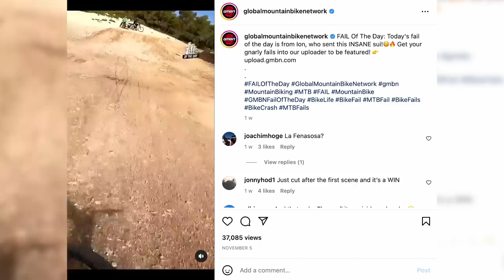We Spent The Week At La Fenasosa Bike Park! | GMBN Vlog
The GMBN crew are out in Spain visiting the amazing La Fenasosa Bike Park for a week of crazy mountain bike riding & good times! During their visit, the team happened to bump into MTB legends Sam Reynolds & Daryl Brown out at the park so things went from a little crazy, to seriously epic on this GMBN Spanish adventure!

Where would you like to see the GMBN team go next? Drop us some riding locations down below! 👇

📹 Corner better in just 1 day!

Down Side - Daniel Fridell
Augusto Caliente - Los Principes del Flamenco
Composite Key - DEX 1200
The Scavenger's Daughter - Under Earth
End of the Ocean - Tellsonic
A Tether (Instrumental Version) - Kylie Dailey
Glacier Come Alive - William Claeson
Rain Checking - OTE
Lend a Clumsy Hand - Arthur Benson
Time to Fly - Ryan James Carr